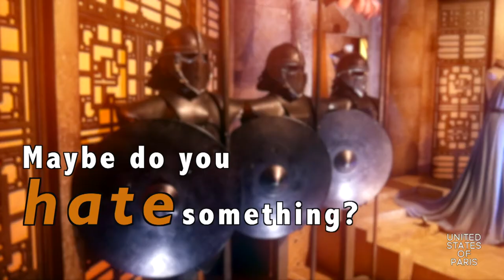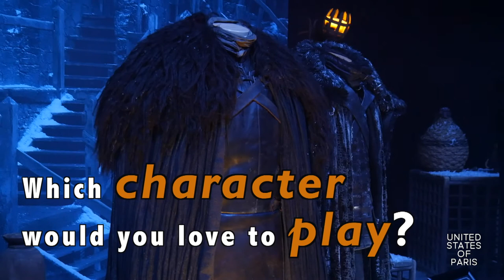Game Of Thrones Exhibition - Interview 2018: Ian Beattie aka Meryn Trant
Interview with Ian Beattie in Paris during the opening day of Game Of Thrones The Touring Exhibition.

Interview de Ian Beattie lors de l'inauguration de l'expo Game Of Thrones The Touring Exhibition à Paris.